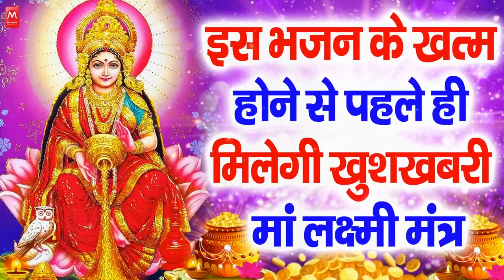Hanuman Chalisa Bhajans ! श्री हनुमान चालीसा ! संकटमोचन हनुमान अष्टक ! गुलशन कुमार हनुमान चालीसा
Singer - Gulshan Kumar *Aa Lout Ke Aaja Hanuman Singer -Naresh Raina
Composer - Raj Malkania *Aaj Mangalvaar Hai Singer - Naresh Raina Composer- Raj Malkania*Mera Bajrang Bala Singer - Harmeet Singh Composer - Harmeet SinghLyrics - Krishan*Sanjivani Booti Lene Chale HanumanSinger - Harmeet SinghLyrics - Krishan Dayma*Bajrang Bali Meri Naav ChaliSinger - Naresh RainaMusic - Raj Malkania*Bolo Jay Shree RamSinger - Arjun Sharma*Hridya VirajeSinger - Arjun Sharma*Bhakton Avadh Puri ChaloSinger - Surinder Sehaj*O Bala JiSinger - Surinder Sehaj*Shri Ram Sang Sada HanumanSinger - Surinder Sehaj*Shiv Shankar Ko Jisne PujaSinger-Anuradha Paudwal*Ashutosh Bhole BabaSinger-Tarun Rishi*Shiv Kailashi Singer-Tarun Rishi*Tu Hi Dharti Tu Hi AmbarSinger-Shyam Ladla Sukhbir*Oh Mere Shambhu ShankraSinger-Bharat Rana*Ashutosh Shashank ShekharSinger-Tarun Rishi*Namo Namo Shiv Omkara Singer-Tarun Rishi*Bhang Ka RagdaSinger-Arjun Sharma*Barat Bholenath Ki Singer-Surinder SehajShiv Ka Bhajan TuSinger-Surinder Sehaj*Aab To Bhole NathSinger-Surinder Sehaj
90's old songs
90's top 10 Songs
90's Evergreen songs
90's Romantic songs
90's Sad songs
90's Superhit Songs
90's Most popular song
90's Special song
90's के सदाबहार गाने
90’s ke sadabahar gaane
अलका याग्निक के हिट गाने
90’s alka yagnik songs
Mohammad aziz songs
Anuradha paudwal songs
90’s कुमार सेनू के गाने
90’s उदित नारायण के गाने
90’s मोहम्मद अजीज के गाने
90’s अल्का याग्निक के गाने